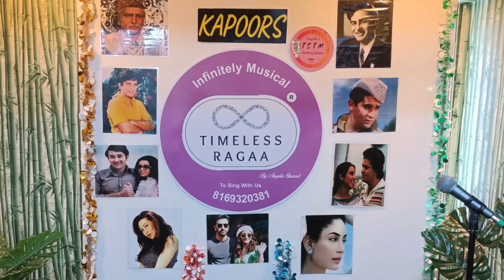MR RAJENDRA SHETTY : YAMMA YAMMA : EVENT#18 : THE KAPOORS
No Infringement of any Copy Right intended please.

MR RAJENDRA SHETTY IS FROM 'TIMELESS RAGAA' + TSTM STUDIOS KARAOKE + LIVE SINGING COMMUNITY WHICH OPERATES FROM MUMBAI & DOMBIVALI (PALAVA) & HOSTS THEIR REGULAR SINGING EVENTS IN THEIR OWNED STUDIO + VARIOUS PROFESSIONAL STUDIOS & ANGELIE MAAM IS ALSO INTERNATIONALLY ACCLAIMED IN VARIOUS COUNTRIES LIKE UK, USA, GERMANY, DUBAI, KUWAIT, SINGAPORE, AFRICA ETC..TIMELESS RAGAA &TSTM STUDIOS ARE ACCESSIBLE FROM ALL AREAS SINCE IT OPERATES IN THE HEART OF THE MUMBAI CITY LIKE WESTERN + CENTRAL SUBURBS !!! TIMELESS RAGAA & TSTM STUDIOS HAS A VISION OF MAKING AN AMATEUR SINGER A PROFESSIONAL ONE!!! MANY AMATEUR SINGERS LIKE RAJENDRA ARE CONNECTED TO US FOR THEIR SINGING GROWTH. WE GIVE STAGE TO ALL OUR AMATEUR SINGERS. WE HAVE DONE ALMOST 5+ HUGE AUDITORIUM SHOWS IN THE SPAN OF 3 YEARS IN OUR PREVIOUS BRAND NAME AS TSTM STUDIOS(SEARCH ON YOUTUBE TO UNDERSTAND US BETTER)...CONNECT WITH US FOR LIVING YOUR SINGING PASSION IN REAL. DO LISTEN THIS WELL RENDERED SONG.

CONCEPTUALISED + CREATED + ORGANISED BY ANGELIE  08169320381